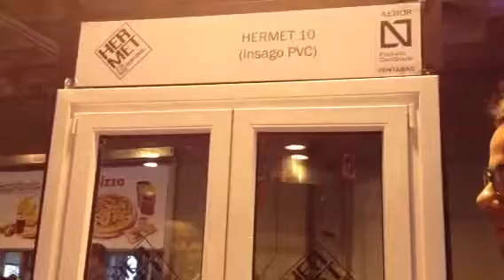tureforma.org-Hermet10/2-Veteco 2012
Entrevista